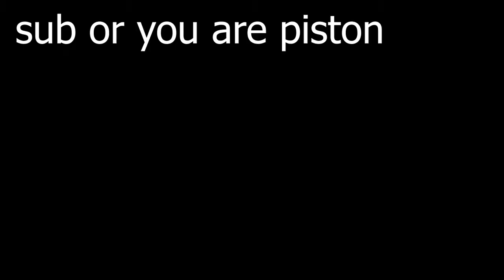piston logic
Sub or I spawn enderdragon in your village

The Minecraft Shorts on my channel will attempt to help you learn more about the game, allowing you to speedrun like Dream, or play 2b2t like FitMC. They are presented in a format, inspired by Megmanny, steeve and Milkair!

All videos are originally planned, recorded and edited by myself.